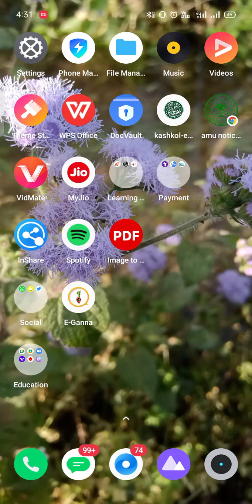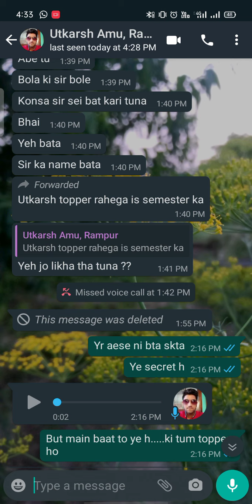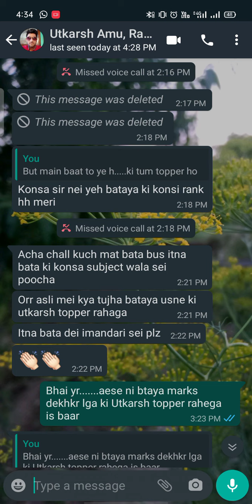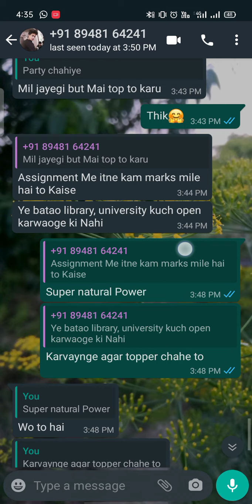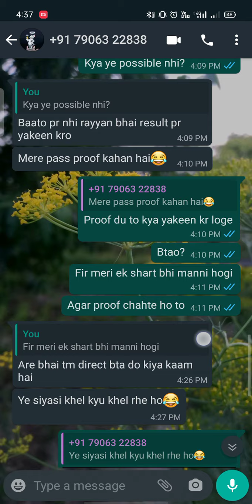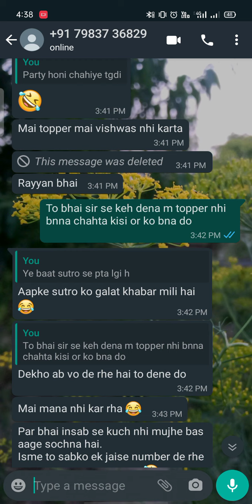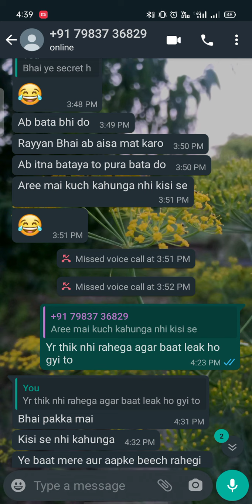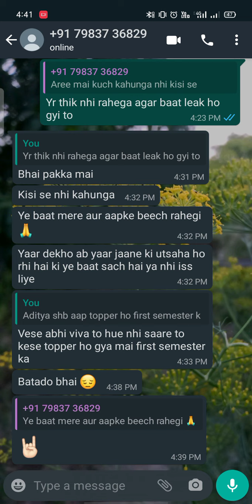Prank with Department of Chemistry students AMU :Reaction of Topper and Normal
माफी चाहते है,अगर कुछ ग़लत कहा हो तो किसी को।
ये सिर्फ prank था सॉरी for this।।

Ha bhai topper party jarur de is baar